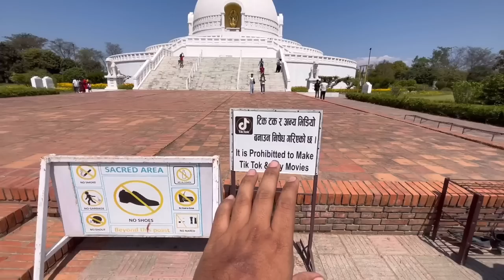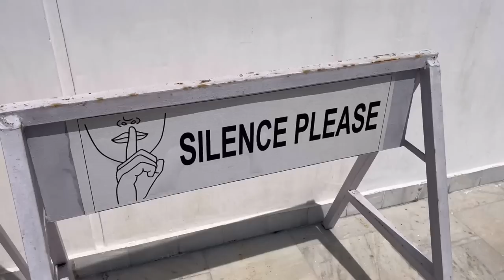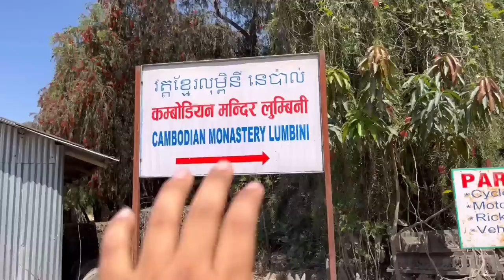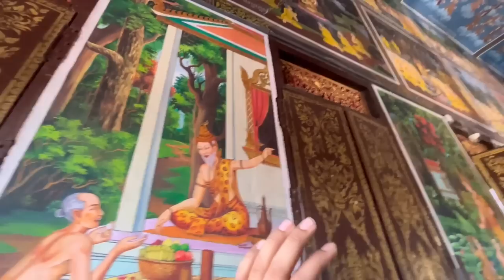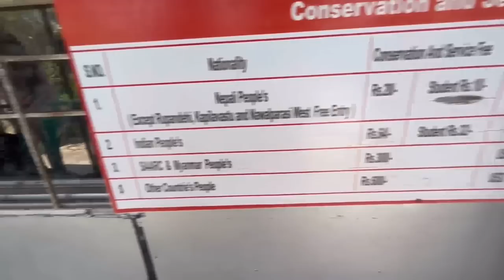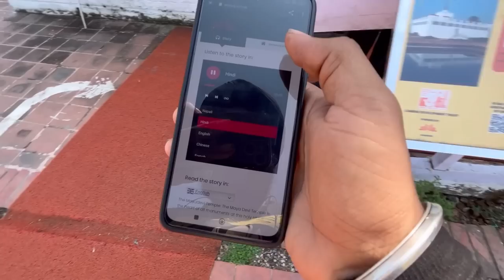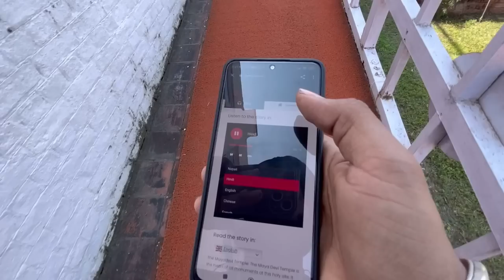day one in Nepal exploring lumbini 😍